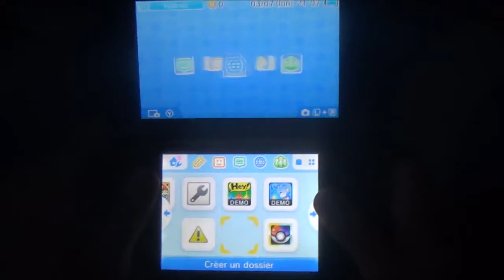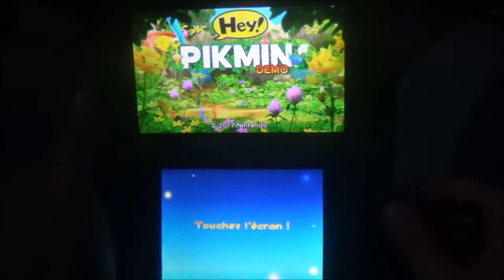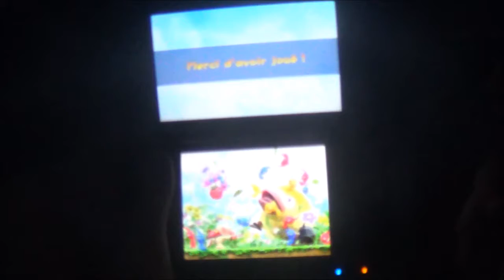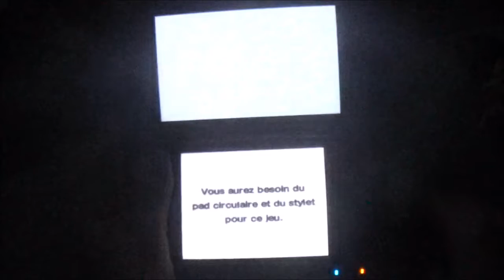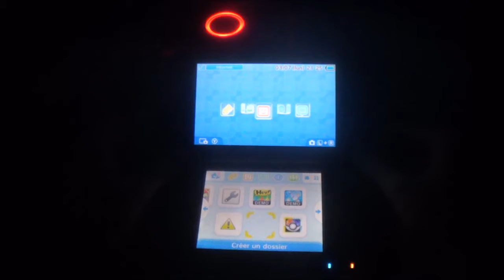PlayerTest Hey Pikmin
nouveau playerTest sur Hey Pikmin le nouveau Pikmin cette fois sur 3ds